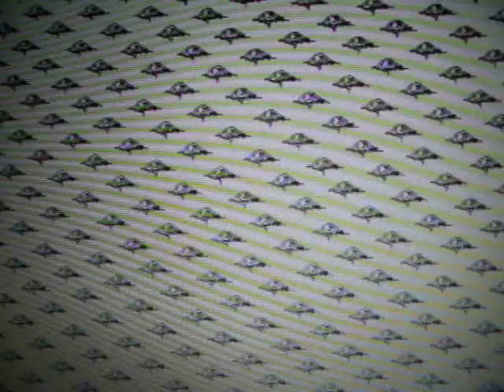Sonnenmondauge sunmooneye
Das ist ein Film, der die Computerdatei Sonnenmondauge zeigt. Sonnenmondauge ist ein Design in schwarz und weiss, das ein Auge zeigt, wo eine Sonne und ein Mond zu sehen sind. Das repetitive Design Sonnenmondauge eignet sich als Bildschirmhintergrund, Vorhangmuster oder auch als Tapete!
Sunmooneye is a computer file showing an eye that includes a sun and a moon. The repetitive design of Sunmooneye as a desktop background picture, a shower curtain!